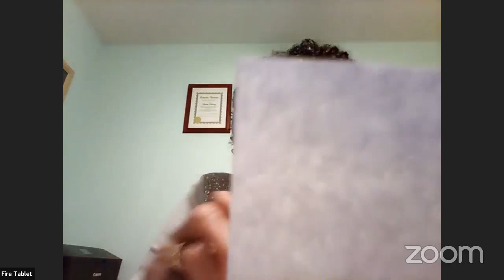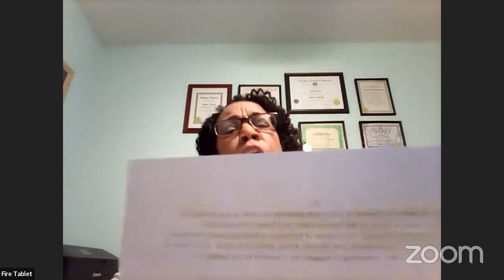AJS Ministry Tabernacle of Fire 🔥 NU Podcast: Evangelist Ardelia Deloney Thursday, Dec.30 2021 @ 7PM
Elder Anton and Elder Jennifer Seals invite you to view/listen to Special Guest Evangelist Ardelia Deloney on their AJS Ministry: "The Tabernacle of Fire NU Podcast," Thursday, December 30, 2021, @ 7 PM.

The Zoom/Facebook Stream/Recording are uploaded to our AJS Ministry social media links via Facebook and our weekly Blog

Date & Time: Thursday, December 30th, @ 7 PM

Topic:  "Miracles, Signs, and Wonders"
Scripture Reference: John 14:12-14, Hebrews 2:4

About Our Special Guest:
Evangelist Ardelia Deloney is a member of Victory Apostolic Church, located in Matteson, IL., under the Pastorate of Rev. Andrew D. Singleton Jr.  She has been saved and Holy Ghost filled for 37 yrs. She answered the call to the Ministry in 1989, and God has anointed her to go forth in the power of the Holy Spirit in the Preaching and Teaching of His Word, as well as Ministering in the Prophetic. Evangelist Deloney has ministered at various International Conventions and is also a Conference Speaker.

Evangelist Deloney is also the Founder and Teacher of “Warriors in Action Outreach Ministries”, where she teaches others the importance of Spiritual Warfare and Deliverance. She has been a Prayer Warrior with an International Intercessory Prayer Netwo

To follow the AJS-Ministry view click one of the recordings uploaded on  AJS Ministry’s social media links weekly:

For more information on how to be a Special Guest on the weekly AJSM,

Elder Anton and Elder Jennifer Seals, AJS Ministry

God Bless You and Happy New Year 2022

Keeps on Blessing You